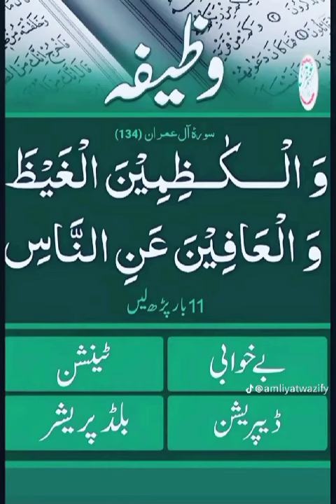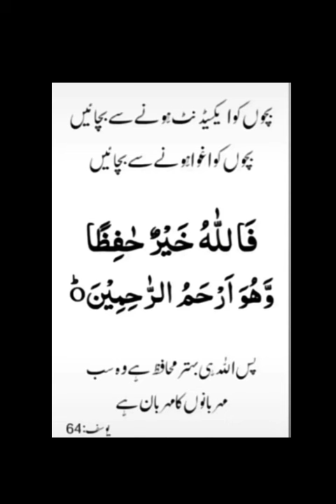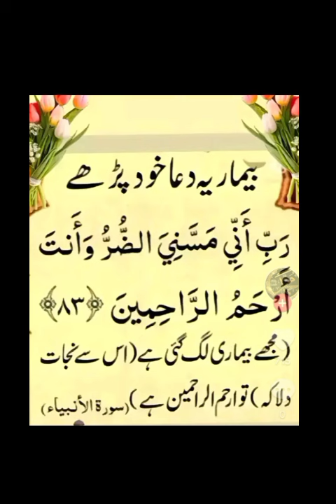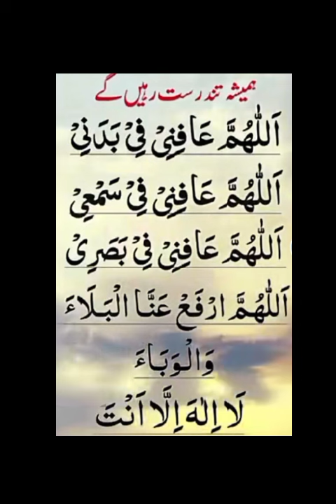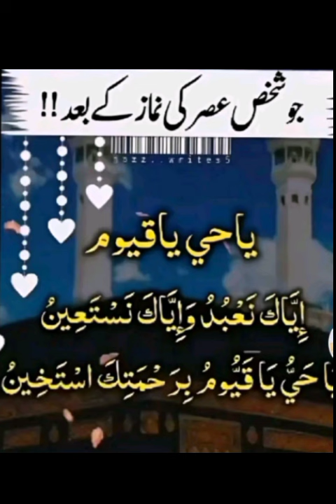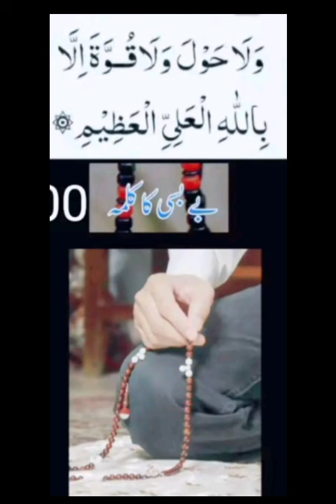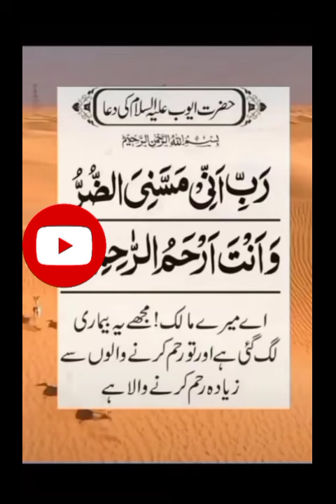Top ke best Amal 💯 har Tarah ke Amal aur wazifa. aapke liye 💯🤲🏻